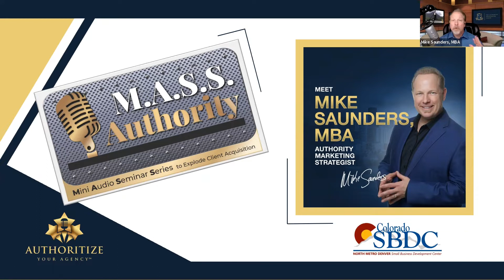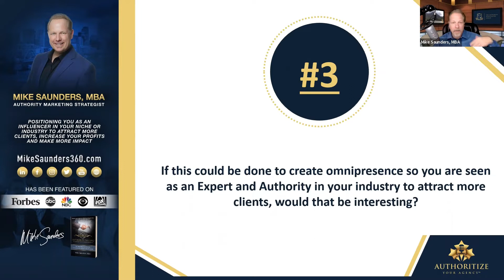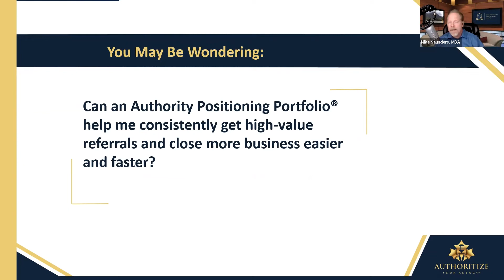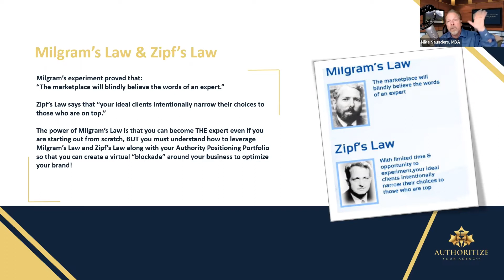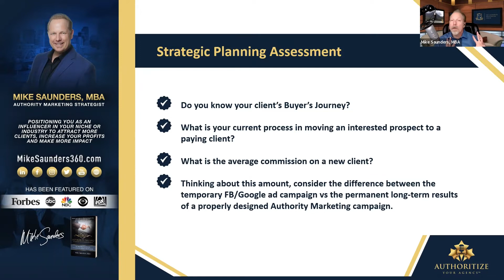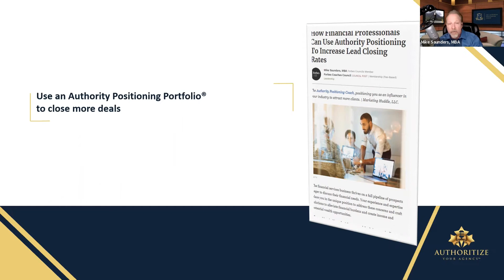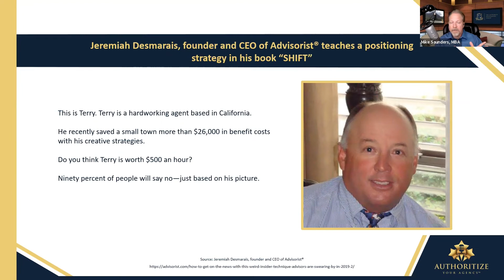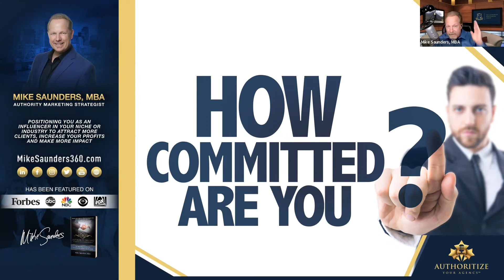Set Yourself Apart From Your Competition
If you want to stand out from your competition, you must establish yourself as an expert authority.

Join SBDC Marketing Consultant, Mike Saunders, In this online workshop sponsored by the City of Westminster Economic Development where we'll show you how an Authority Positioning Portfolio® creates omnipresence that elevates your credibility so you Get Authority, Get Noticed, and Get Clients!

What you will learn today
- How to build Authority Positioning on Google
- How to be perceived as the go-to expert in your niche
- How to create an “Audio Sales Letter” series
- How to draw prospects through the Buyers Journey